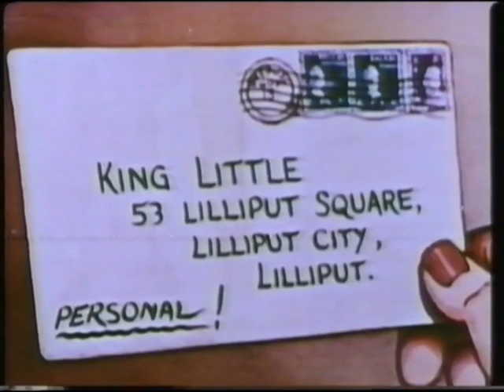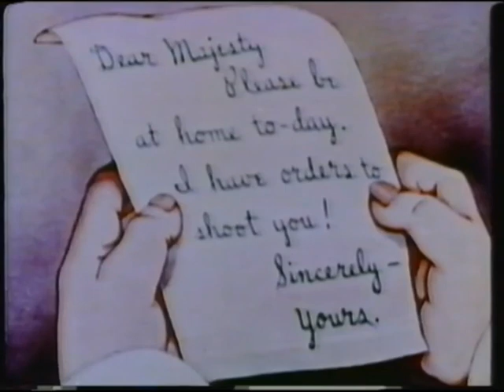The Fabulous Fleischer Folio: King for a Day (1940)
A Kit Parker Films print of a Max Fleischer Gabby short.